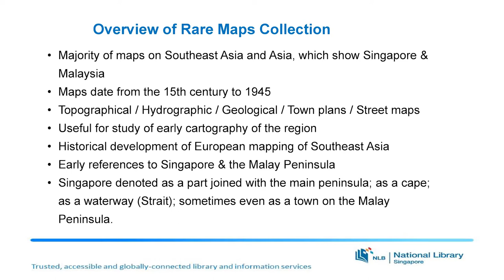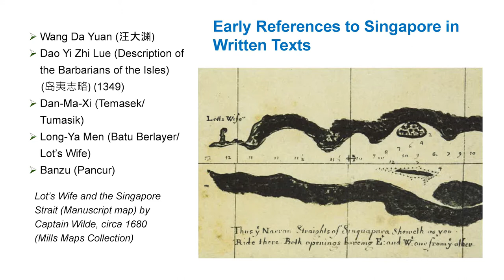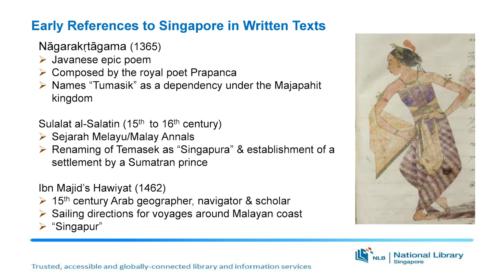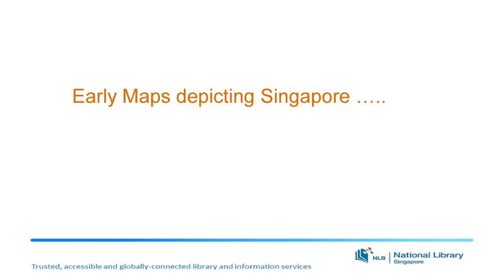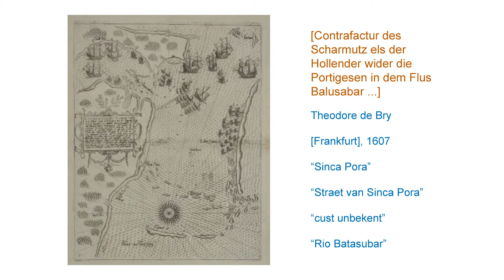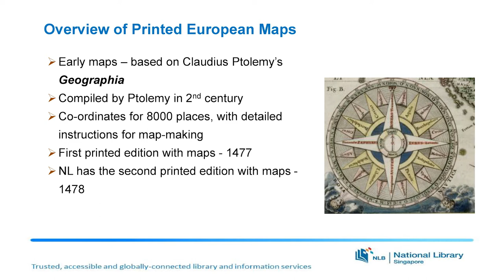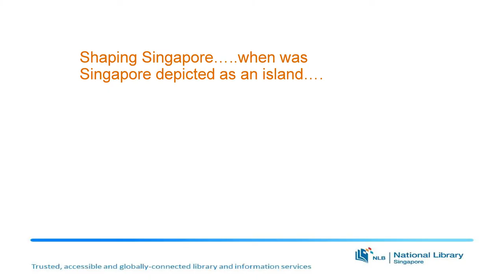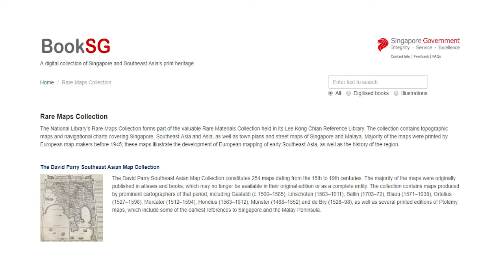Makeswary Periasamy – National Library’s Rare Maps Collection (Full Version)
Senior Librarian Makeswary Periasamy shared a glimpse into the early maps of Singapore and the region, including the earliest printed map in the National Library’s Rare Maps Collection – Claudius Ptolemy’s map of Southeast Asia, Tabula Asiae XI as rendered by Arnold Buckinck (1478).

A Librarian's World, a series of monthly talks, provides a platform for librarians to share highlights of their work from the collections of the National Library.